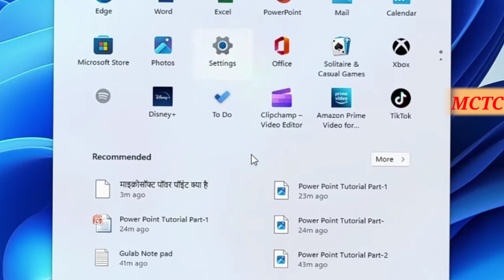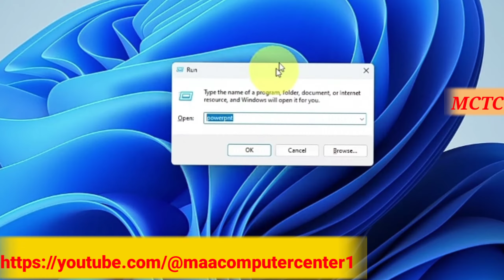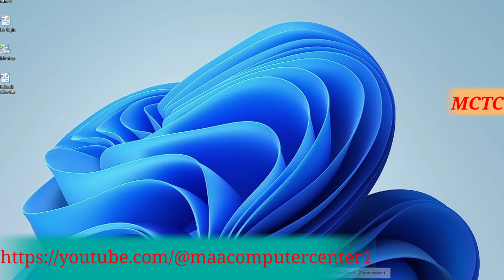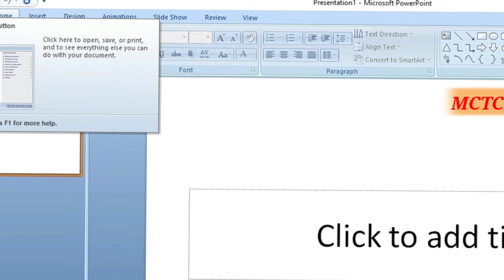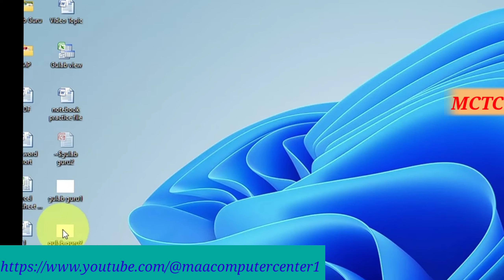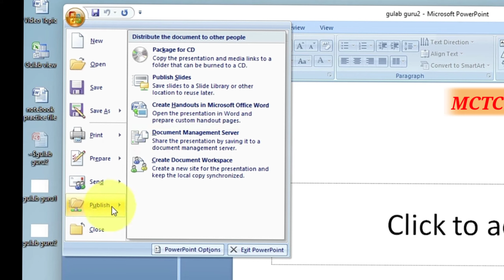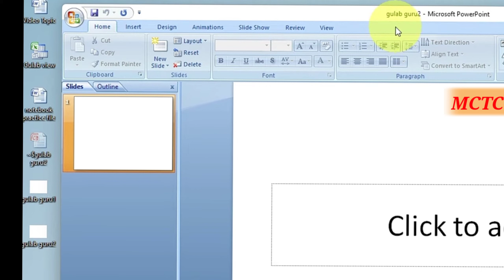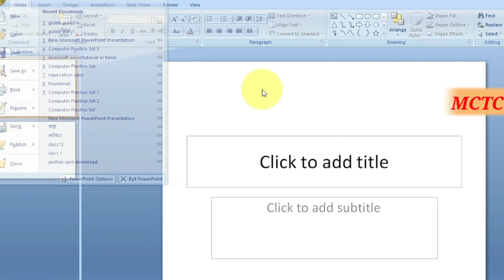Part-1 Power Point Introduction | Power Point Tutorial For Beginner in hindi | Power Point Basic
इस विडियो के अन्दर मैंने आप लोगो को पॉवर पॉइंट के परिचय के बारे में पूरी जानकारी दी है अगर आप इस विडियो को पूरा देख लेते है तो आप पॉवर पॉइंट के पुरे इंटरफ़ेस के बारे में सीख जायेगें  power point introduction

नमस्ते दोस्तों आप सभी का बहुत बहुत स्वागत है MAA COMPUTER CENTER 1 कंप्यूटर स्मार्ट क्लास में दोस्तों अगर आप कंप्यूटर और टेक्नोलॉजी की जानकारी एक दम फ्री और अपनी मातृभाषा हिंदी में सिखाना चाहते है तो आप हमारे चैनल के माध्यम से सीख सकते हो आप को हमारे चैनल पर Computer Basic, Fundamental, ms paint, word pad, ms office(ms word, Excel, power point), photoshop, coreldraw, libre office, Computer Question answer, MCQ, Internet, Tips & Tricks की जानकारी आप की अपनी सरल भाषा हिंदी में मिलेंगी जो कि एकदम फ्री होगी तो आज ही आप हमारे चैनल के साथ जुड़ कर सभी जानकारी का लाभ फ्री में उठा सकते है